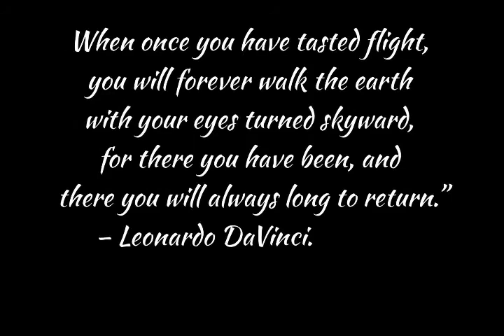Flight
When once you have tasted flight,
you will forever walk the earth
with your eyes turned skyward,
for there you have been,
and there you will always long to return.”
– Leonardo DaVinci

Solo Violin Loop Meditation Afterglow
📸!ZeuqsaV!